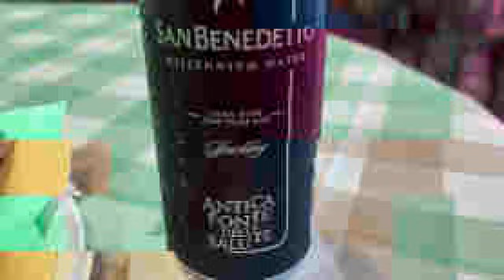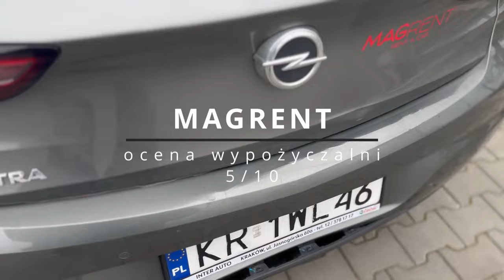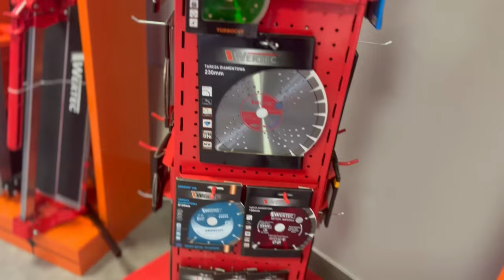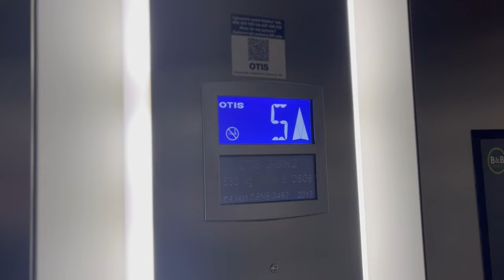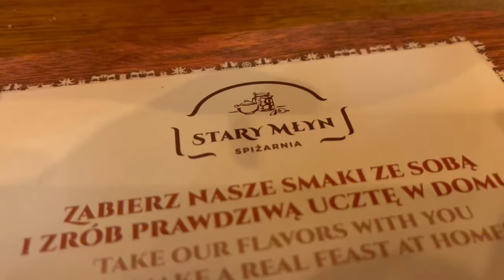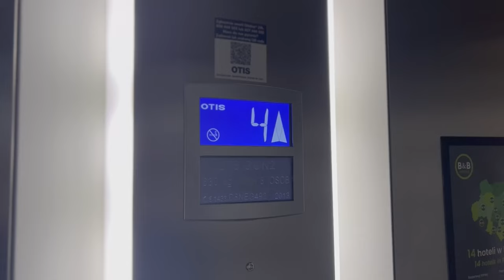PODRŻ DO POLSKI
Cześć wszystkim! W tym filmie zabieram Was na niezapomnianą podróż biznesową do Polski, która zaczyna się od wylotu z Bolonii do Wrocławia. Po przylocie do Wrocławia wsiadłem w samochód i ruszyłem w podróż po Polsce, odwiedzając wspaniałych klientów i poznając cudownych ludzi.

Jednym z najważniejszych momentów tej podróży było spotkanie z założycielem i prezesem firmy, która produkuje sprzęt dla profesjonalistów z branży wykończenia i układania płytek ceramicznych. To niesamowite, jak ta firma może spokojnie konkurować z międzynarodowymi gigantami! Ich innowacyjność i jakość produktów naprawdę mnie zaskoczyły.

Podczas tej podróży miałem okazję zobaczyć, jak działa polski rynek i jak dynamicznie się rozwija. Spotkania z klientami były nie tylko okazją do rozmów biznesowych, ale także do nawiązania nowych znajomości i zrozumienia lokalnej kultury biznesowej.

Na koniec, po kilku dniach intensywnych spotkań i rozmów, wróciłem samolotem z Wrocławia do Bolonii, pełen nowych wrażeń i pomysłów. To był naprawdę niesamowity wyjazd, który uważam za jeden z najlepszych w mojej karierze. Zapraszam Was do obejrzenia filmu i przeżycia tej podróży razem ze mną!

Dziękuję za oglądanie i do zobaczenia w następnym filmie!